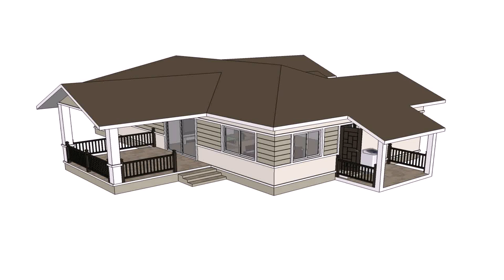Bungalow House Plans In Thailand (see description)